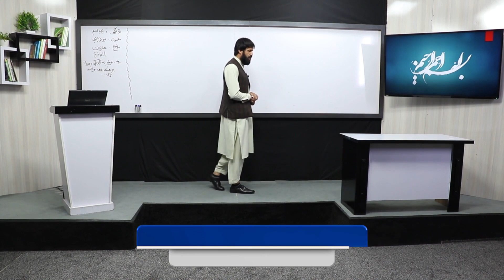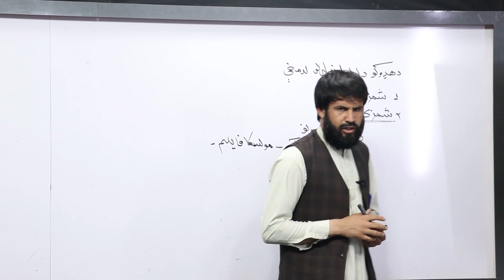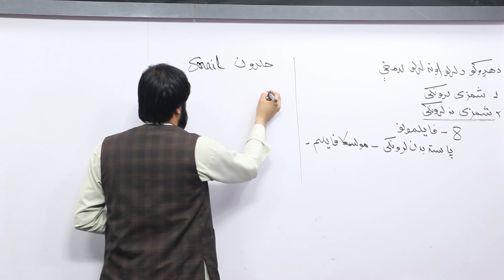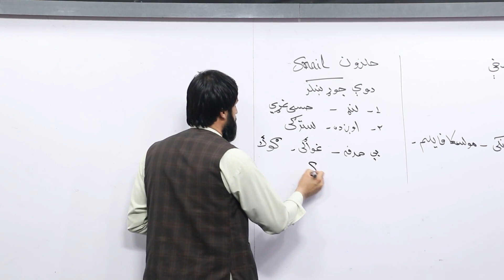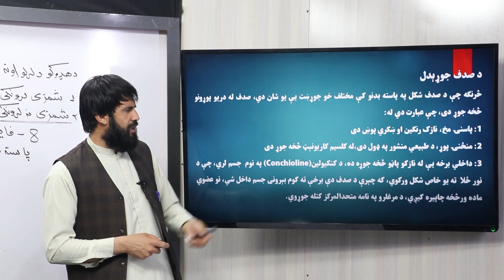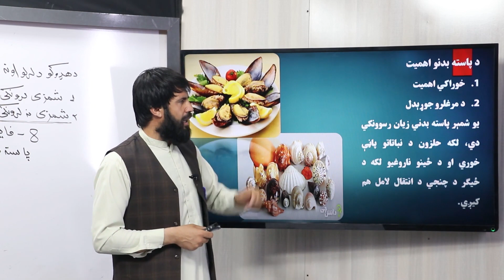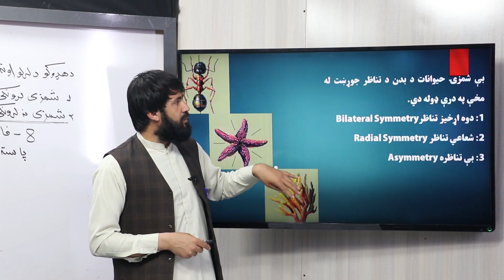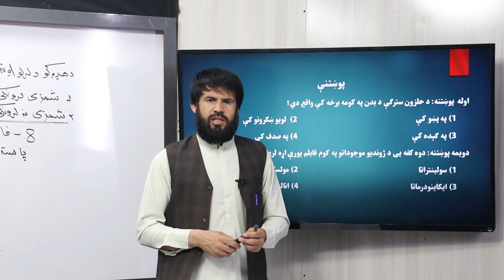40 یوولسم ټولګی د بیولوژی مضمون حلزون دوه پله یی دو صدف جوړیدل د پاسته بدنو اهمیت